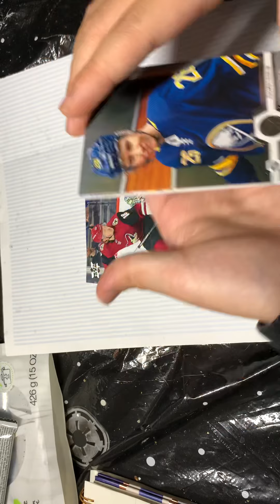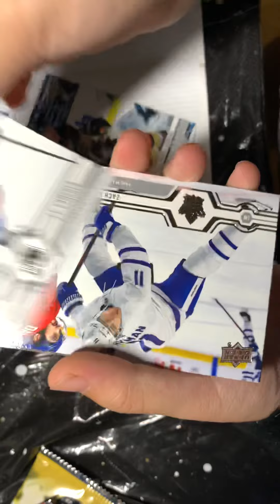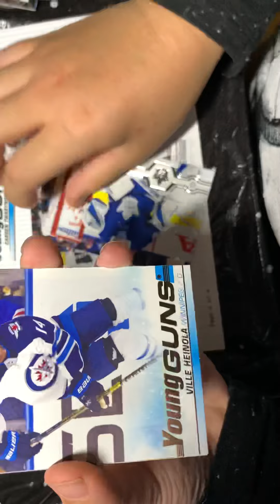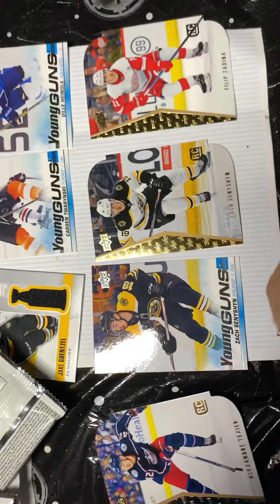January 17, 2021